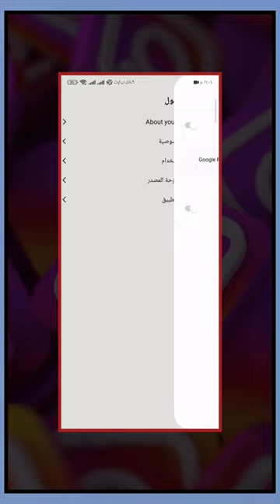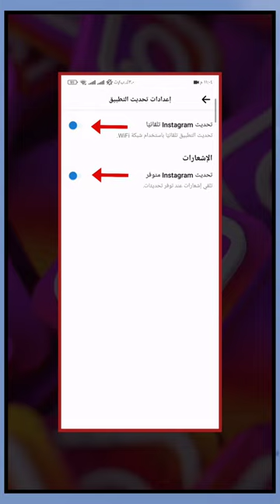حل مشكلة عدم وصول تحديثات انستقرام إلى حسابك بعد تحديث انستقرام الجديد ✅